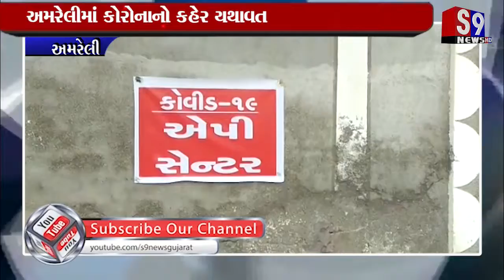Amreli : વધુ એક કોરોના કેસ પોઝિટિવ આવતા લોકોમાં ફફડાટ